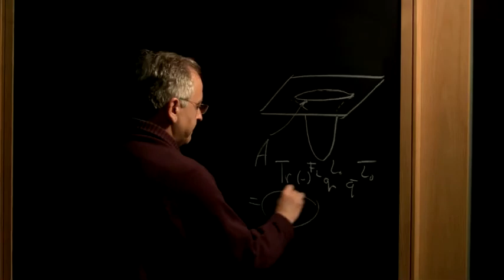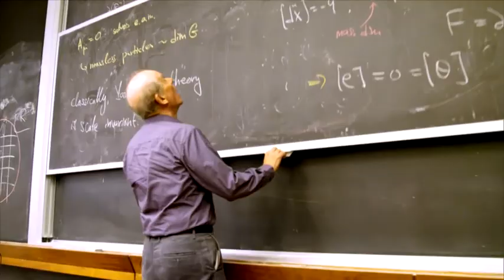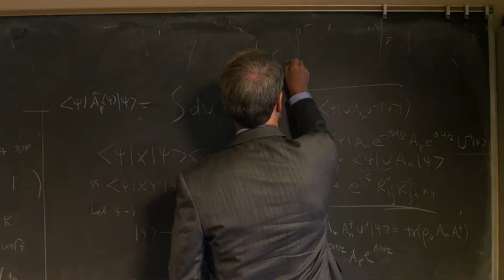2014 Breakthrough Prize Ceremony: Strominger, Vafa, Schwarz, Green, Polchinski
The 2014 Breakthrough Prize ceremony took place on December 12, 2013 at NASA’s Hangar 1 in Mountain View, California. The event was produced by Vanity Fair and Don Mischer Productions. The audience included leading figures from the worlds of technology, business, entertainment and academia. The ceremony started with a video message from Stephen Hawking and was hosted by Kevin Spacey. From Hollywood, Glenn Close, Conan O’Brien, Rob Lowe, Michael C. Hall and Anna Kendrick presented awards alongside Google’s Larry Page and Wikipedia founder Jimmy Wales, as well as Breakthrough Prize founding sponsors Sergey Brin, Anne Wojcicki, Mark Zuckerberg and Yuri Milner.